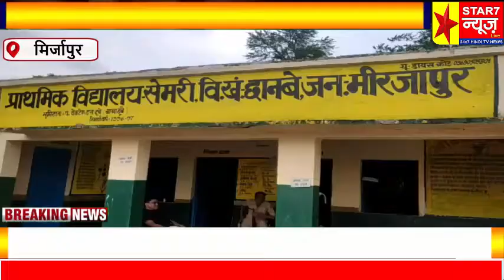ब्रेकिंग मिर्जापुर: शांतिपूर्ण तरीके से ग्राम पंचायत सदस्यों का चुनाव संपन्न,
ब्रेकिंग मिर्जापुर
शांतिपूर्ण तरीके से ग्राम पंचायत सदस्यों का चुनाव संपन्न,
सेमरी ग्रामसभा के बुथ  संख्या 37 पर सदस्य का चुनाव हुआ जो शान्ति पूर्ण तरीके से संपन्न हुआ
आप को बता दें कुल 4 वार्डो के थे जिनमें हर वार्ड से 2 सदस्य प्रत्याशी मैदान में थे कुल पडने वाले वोटों  संख्या 390 थी
प्रकाश सिंह के साथ संदीप कुमार की रिपोर्ट